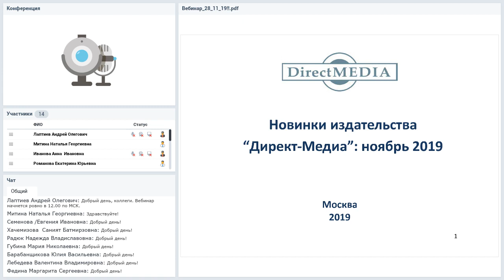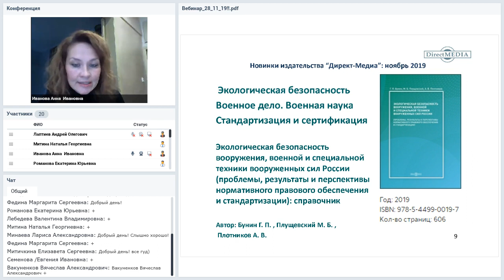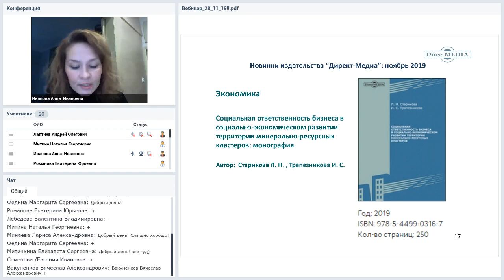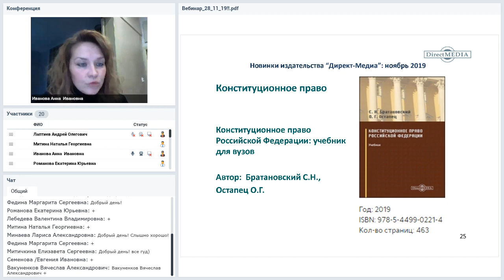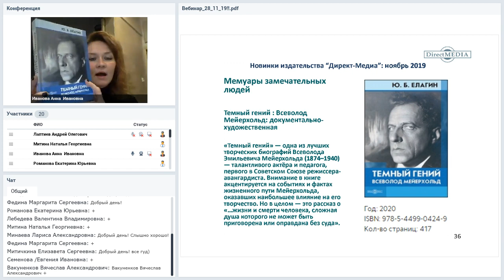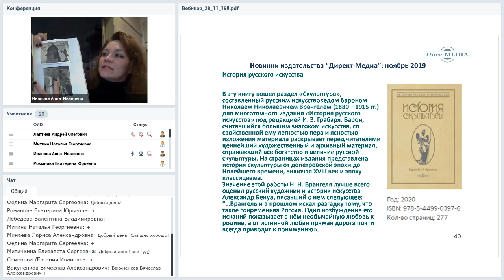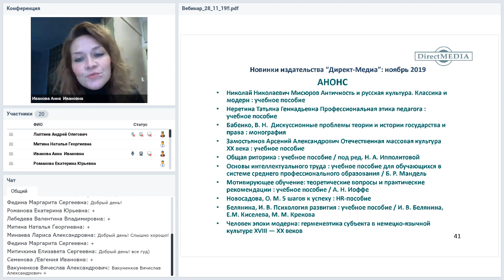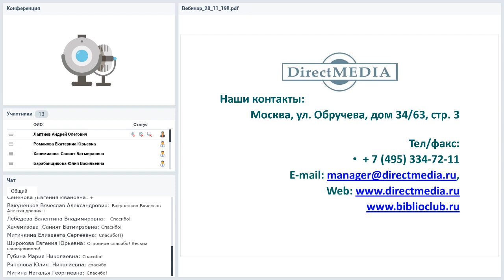Новинки издательства Директ-Медиа: Ноябрь 2019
Вебинар
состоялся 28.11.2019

Представляем вам онлайн-мероприятие, входящее в трек «Новинки издательства Директ-Медиа». Ведёт трек Анна Иванова, ответственный редактор издательства «Директ-Медиа». Каждый месяц Анна будет рассказывать слушателям «Директ-Академии» о вновь вышедших в издательстве электронных и традиционных бумажных изданиях. Приглашаем на вебинары наших читателей и авторов (как состоявшихся, так и потенциальных). Вебинары трека — хороший повод узнать больше о жизни нашего издательства и познакомиться с тем, что мы делаем для читателей.